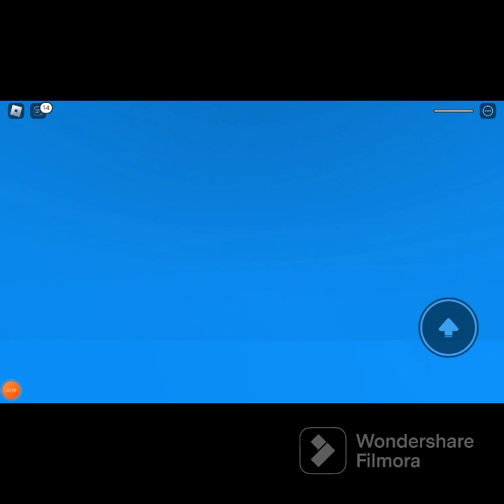Roblox sobrevive a los desastres naturales